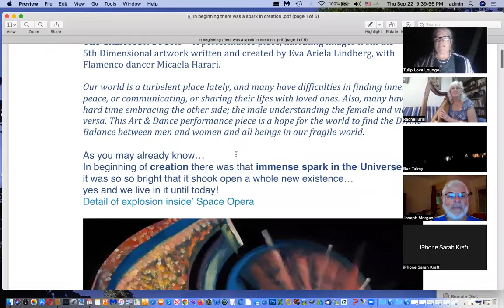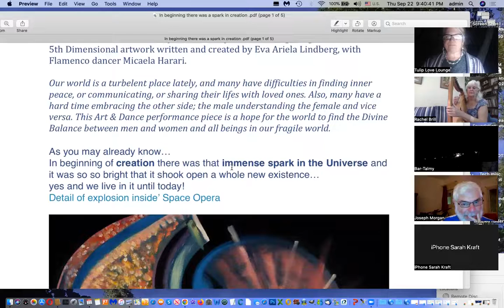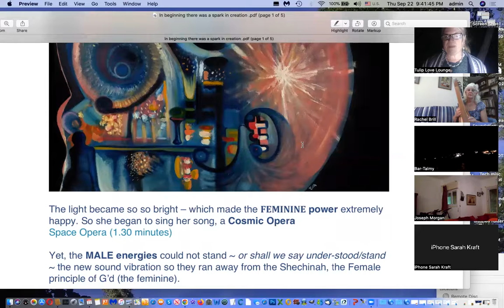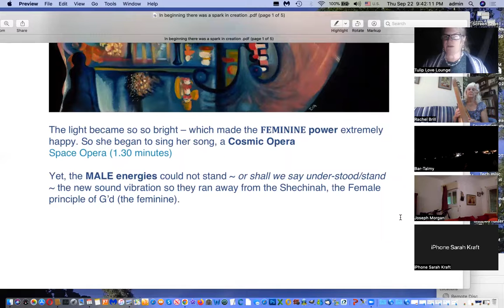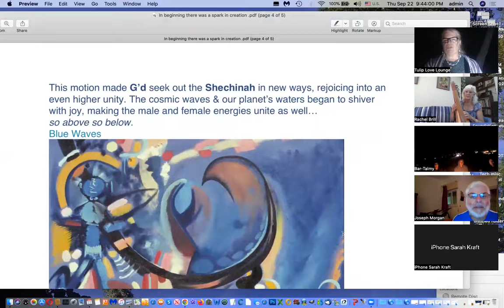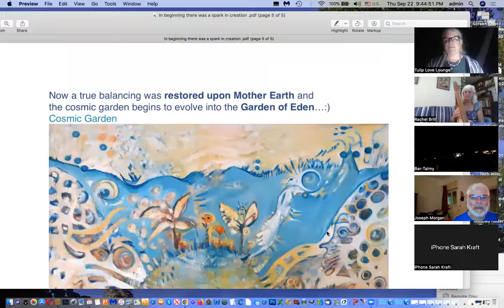Co-Magicking ~ 22.9.22 - PART 1 ~ Jerusalem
Co-Magicking ~ 22.9.22 ~ Jerusalem
Mitzpe Yair near Kibbutz Ramat Rachel
Sacred Music Circle & Bonfire & LIVE event with view over the Old City of Jerusalem, with ZOOM online participation.

In light of the Jewish New Year, Rosh HaShana, we will tell stories of how our world was created, from the Torah based Genesis, to other mythologies. Welcome to hear Creation Stories of our world, and some personal Creations stories, as well global ones. If you are in Jerusalem, join us also physically for the World’s Birthday party.

Rachel Brill - Harp Music, from Tkuah

Jonathan Font Moxo ~ Song of Creation Story and more

Itzchak Evan-Shaysh Rav Kuk's Teachings around the Creation Story

Yvette Nahmia ~ Greek Mythology

Chaya Rivka Lapkin ~ the Torah based Creation, from Safed

Yosef Yitzchok Jacobs ~ Biblical Creation Story

Izhar Cohen Zedek ~ Kibbutz Ramat  Rachel, The Blessings of Honey & Bees